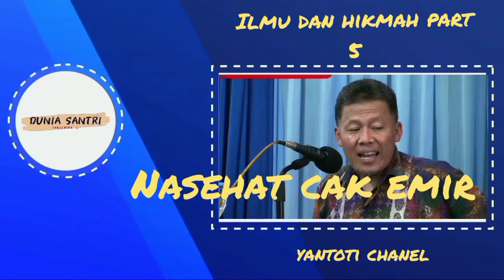ilmu dan hikmah part 5 dan 6 bersama cak emir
ilmu dan hikmah